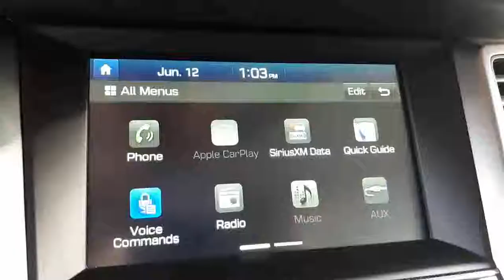2018 Hyundai Tucson SE 2.0L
This vehicle offers a back up camera, Bluetooth, heated seats, heated steering wheel and so much more! We believe in transparency, we provide a Carfax report on all vehicles. This vehicle has undergone a rigorous inspection by our team of Factory Certified Technicians, making it "Drive Certified". As a buyer your goal is to make a well-informed decision. Our goal is to assist you, and we do that in a variety of ways with our Drive Certified standard. We offer full transparency throughout your purchase experience. Ajax Nissan is backed by a well-connected Dealer group, the Driveauto group, which will stand behind you and your vehicle for the entirety of your ownership. We offer competitive pricing backed with supporting documentation, eliminating the hassle of negotiation. Come on in to experience what buying a used car should be like, you’ll be glad you did!